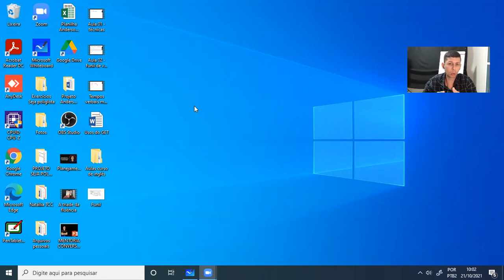Aula 05 - criando um ambiente de imersão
Fale comigo, meu contato pessoal! 👇🏼